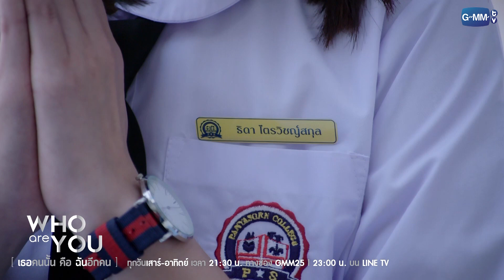ขอโทษนะ คนที่จะจบเห่ไม่ใช่ฉัน แต่มันคือแก! | Who are you เธอคนนั้น คือ ฉันอีกคน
ชีวิตของเด็กกำพร้าอย่าง “มาย” ต้องทนอยู่กับการถูกกลั่นแกล้งจาก “ธิดา” และเพื่อน ๆ ที่โรงเรียนมาโดยตลอด จนสุดท้ายเธอตัดสินใจจบชีวิตตัวเองเพื่อหลีกหนีจากความเจ็บปวดเหล่านั้นแต่ทว่ามายกลับรอดชีวิตมาได้อย่างปาฏิหาริย์ มายฟื้นขึ้นมาพร้อมกับสูญเสียความทรงจำไปทั้งหมด และพบว่าตอนนี้เธอกลายเป็น “มีน” หญิงสาวที่มีหน้าตาเหมือนกับเธอราวกับฝาแฝด แต่มีชีวิตที่แตกต่างจากมายคนเดิมแทบทุกอย่าง การใช้ชีวิตในฐานะมีน ทำให้มายได้พบกับ “นที” หนุ่มนักกีฬาว่ายน้ำที่เป็นเพื่อนสนิทของมีน และ “กันต์” หนุ่มหล่อจอมเกเรประจำโรงเรียน ที่มาคอยช่วยเธอตามหาความทรงจำที่หายไป

แต่ความจริงกลับทำให้เธอต้องเจ็บปวดยิ่งกว่าที่เคยพบเจอมา
เมื่อค้นพบตัวตนที่แท้จริงของเธออีกคน...

น้ำตาล ทิพนารี วีรวัฒโนดม รับบท มาย/มีน
คริส พีรวัส แสงโพธิรัตน์ รับบท นที
เค เลิศสิทธิชัย รับบท กันต์
แจน พลอยชมพู ศุภทรัพย์ รับบท ธิดา

ติดตาม Who are you เธอคนนั้น คือ ฉันอีกคน
ทุกวันเสาร์-อาทิตย์ เวลา 21:30 ทางช่อง GMM25 | 23:00 บน LINE TV